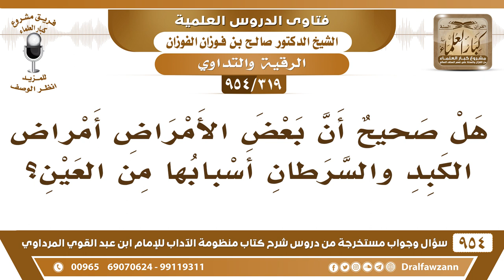[319 -954] هل صحيح أن أمراض الكبد والسرطان أسبابها من العين؟ - الشيخ صالح الفوزان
-[319 /954] السؤال: هل صحيحٌ أن بعض الأمراض أمراض الكبد والسرطان أسبابها من العين؟
الجواب: الله أعلم، العين حق بلا شك تُصيب الإنسان، وأمَّا تحديد المرض الذي يأتي من العين الله أعلم به.
للاشتراك في قناة الشيخ صالح الفوزان
سؤال وجواب من شرح منظومة الآداب ( 945 ) مقطع

للاستفسار والإقتراحات والدعم
رئيس الفريق
لمشروع كبار العلماء